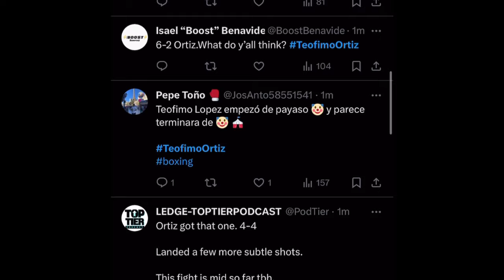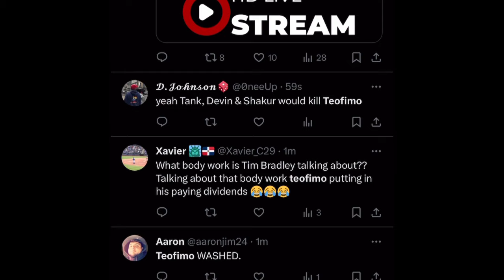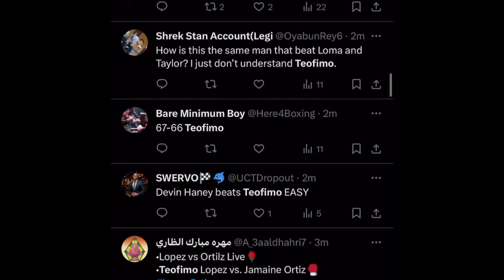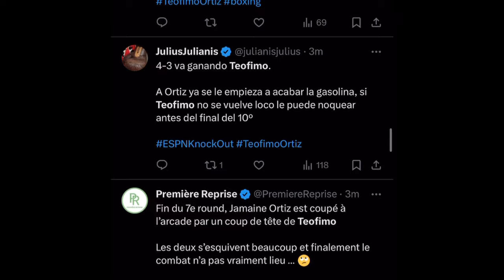How Do You Have The Fight This How Fans On Twitter Have The Fight So Far teofimoortiz EsNews Boxing